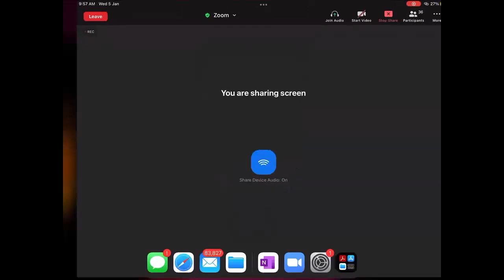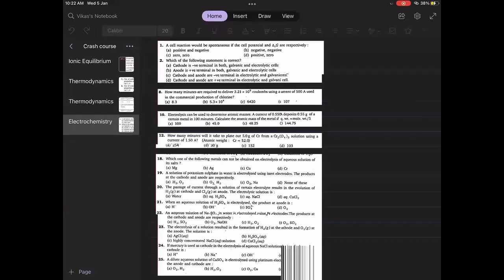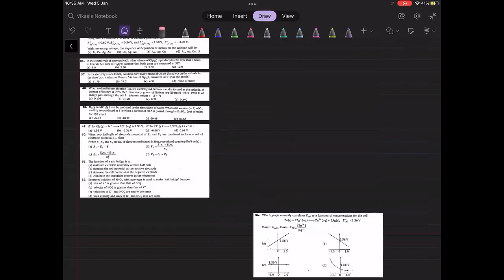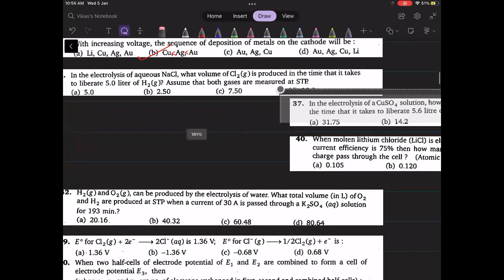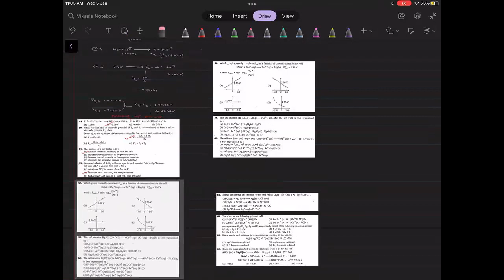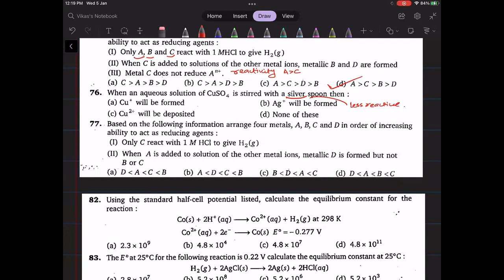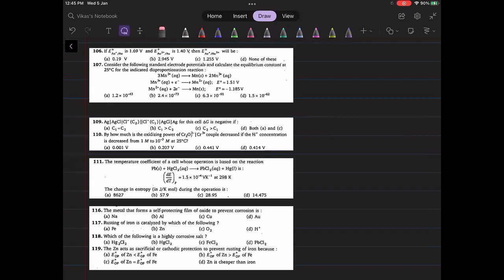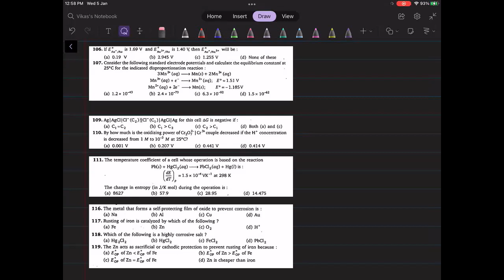LEC 3 C8 (Electro Chemistry & Volumetric)